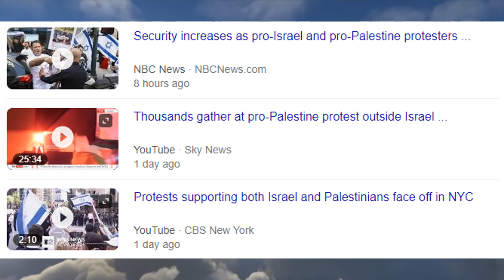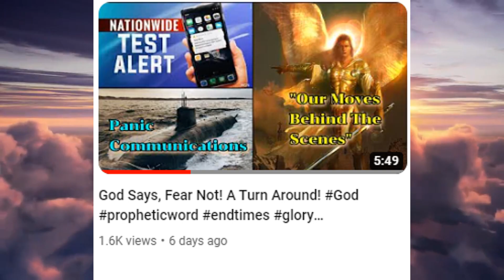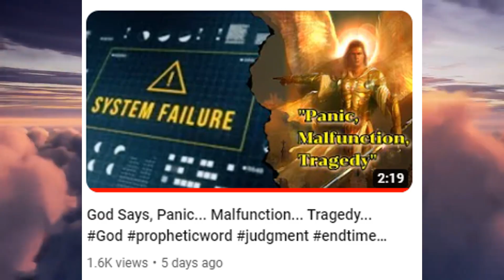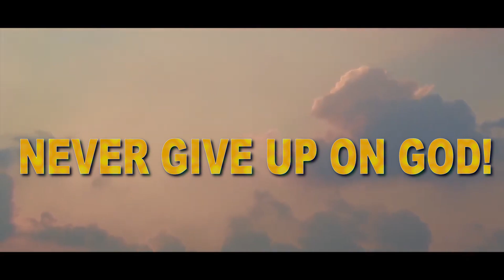God's Warning Of Angry Mobs Manifests Following Israel War!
One on One Talk:
1. Download the Discord app

Background: 0:00
Prior Word: 2:18
Event: 3:01